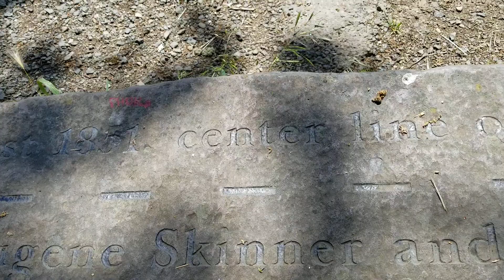Walking around and enjoying view of downtown Eugene OR from Skinner's Butte (OFL 0890)